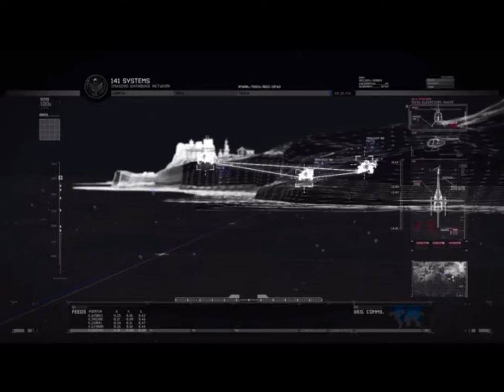Call of Duty Modren Warfare 2 Mission no 10: The Gulag (ACT II)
bzkfireandgamer
This Mission is in 40 Miles East of Petropavlovsk,RUSSIA
Mission Objective: Rescue Prisoner #627.
 Sgt,Gray 'Roach" Sanderson
Task Force 141